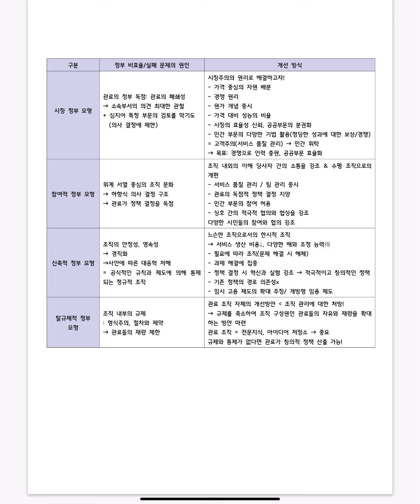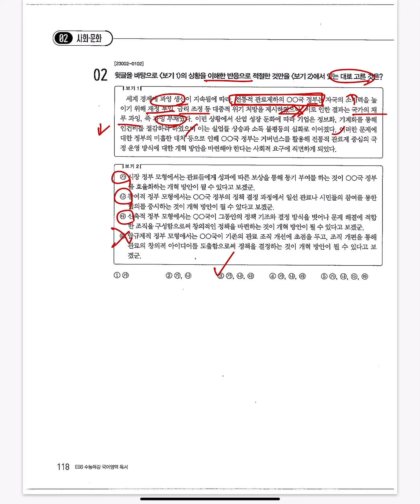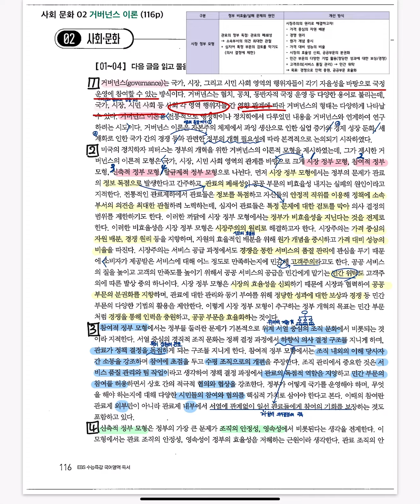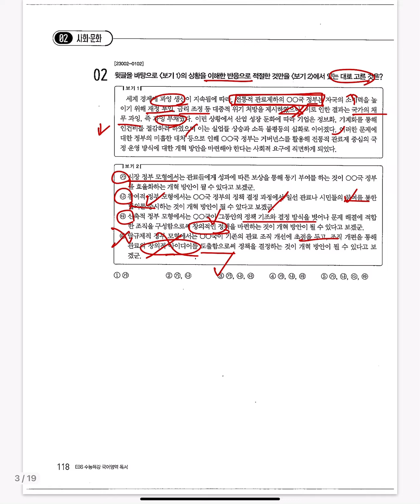2024학년도 EBS 수능특강 독서 사회문화 2강 거버넌스 이론